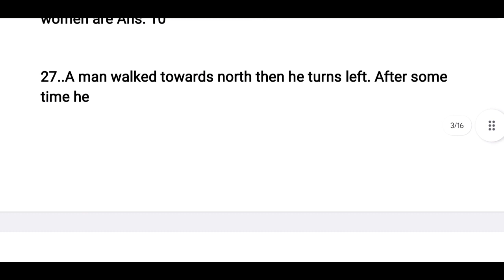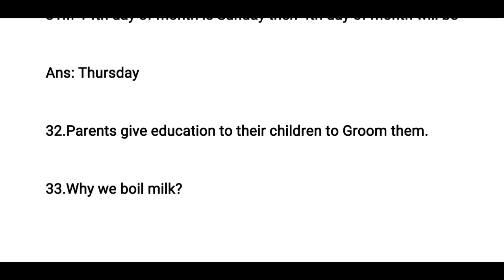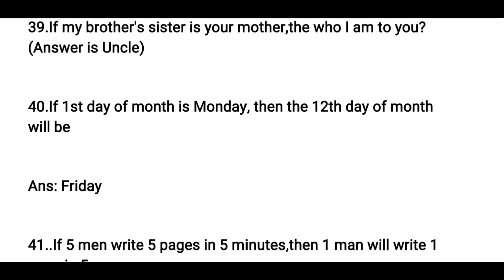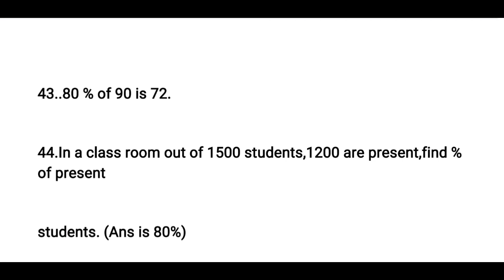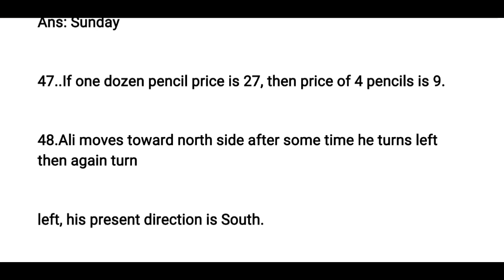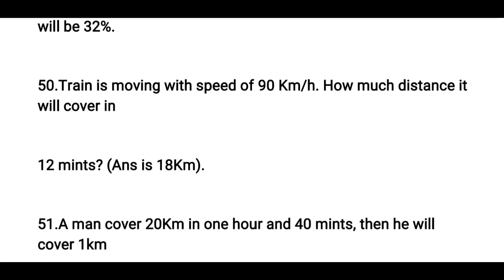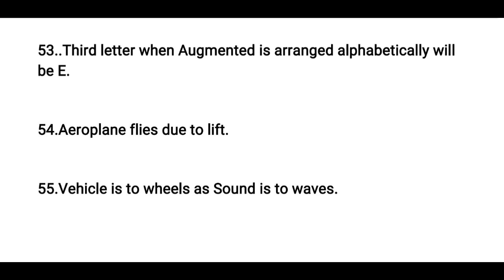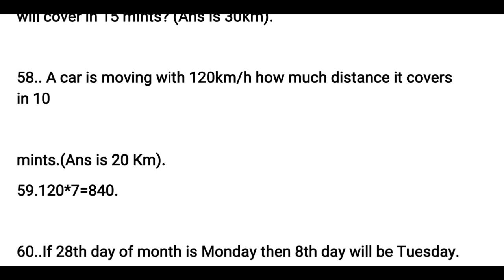PMA LC 153 Initial Test Preparation || PMA 153 Verbal Intelligence Mcqs || Part 2